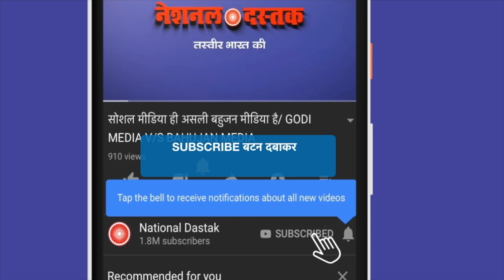क्यों सत्ता से दूर हो रही है बहुजन पार्टियां/SHAMBHU ON BAMCEF AND BAHUJAN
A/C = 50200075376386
IFSC = HDFC0000314
Reporter-NIDHI RATAN
Editor-NIDHI RATAN
Camera person-